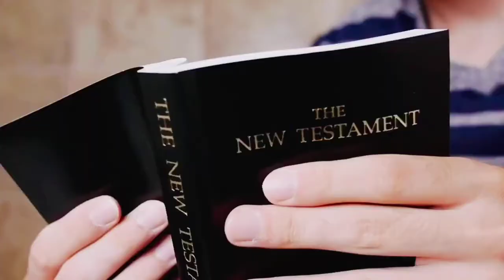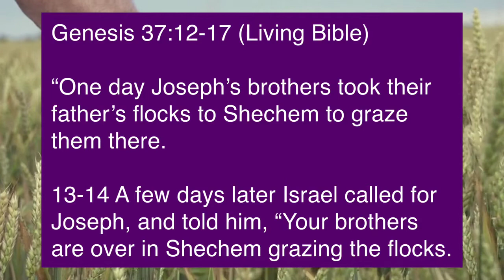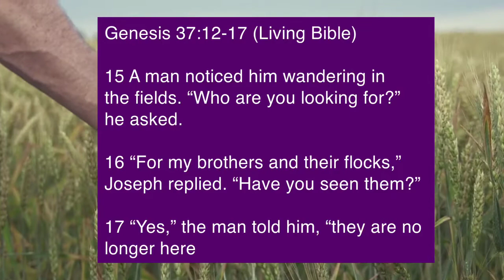Surviving Shattered Dreams part 1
Shattered dreams is a difficult thing to overcome. When we study Joseph’s life we come to see that nothing just happens. Everything is happens in divine order and providence. We may not be able to understand the things that happen to us, but God does. Like Joseph, we must obey our Father (God), even when others might give in to the pressure of the moment.